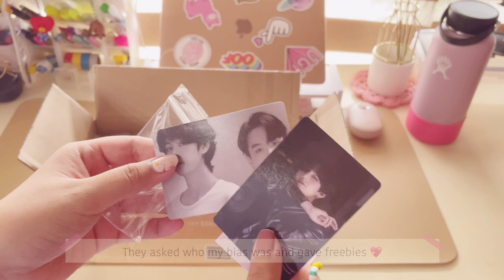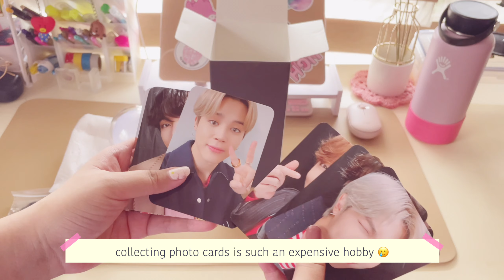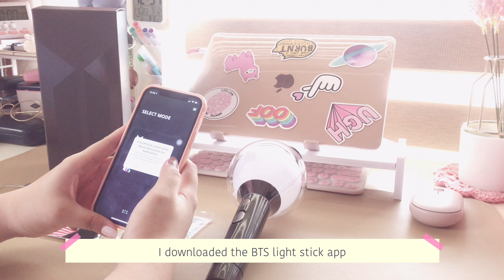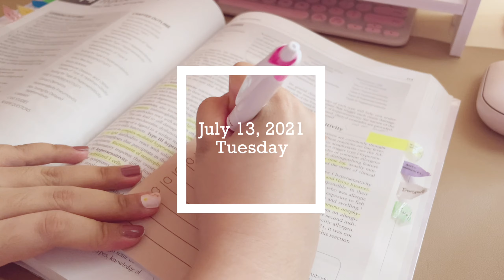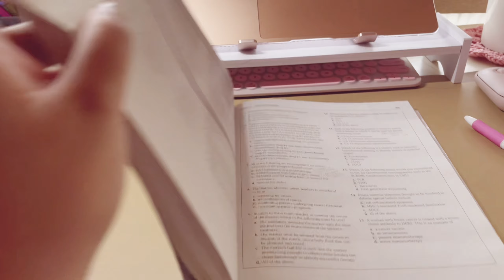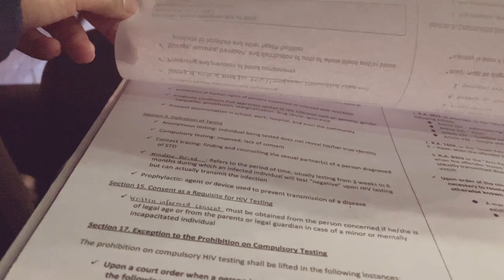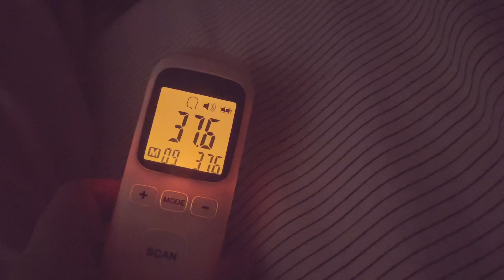July Study Vlog ⛅ // Getting my covid vaccine, unboxing ARMY bomb MOTS SE, studying for boards ep. 3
Hello everyone! I wasn’t able to film much the last few weeks so I compiled my remaining clips into this July study vlog. I’m still studying for the boards but I had a lot of other stuff happening too. I got my covid vaccine, which made me sick for a few days. I also finally got to unbox my own ARMY bomb MOTS SE (much excite!). I hope everyone’s been doing well! Tell me what you think of the vlog!

~Ella 💖

0:00 Preview
0:19 ARMY bomb unboxing
4:51 study study study
6:46 Baking brownies
7:49 More studying
9:23 Getting vaccinated